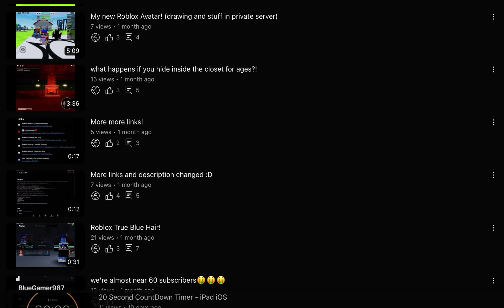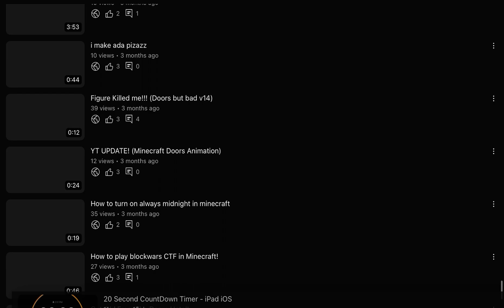my videos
• ►Want some Minecraft Merch? Don’t forget to order it or its gone FOREVER…
*ur gonna look smart with this*